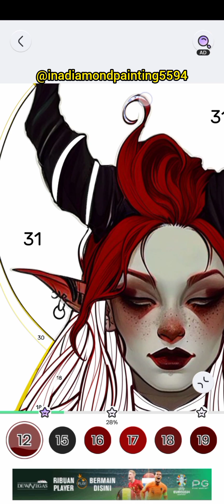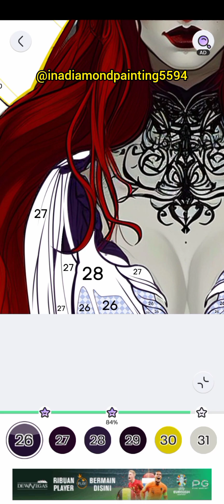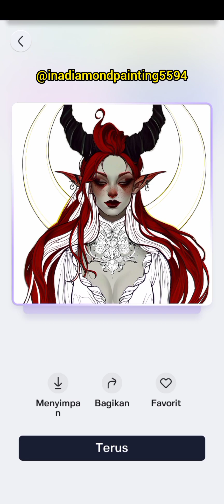Potrait Women pt.69